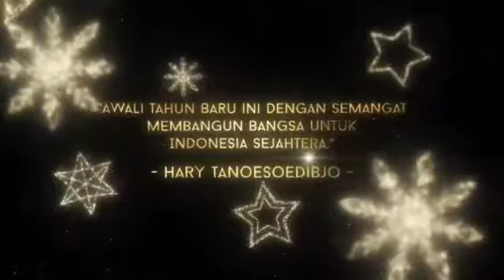Awali Tahun Baru dengan Semangat Membangun Bangsa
Awali tahun baru ini dengan semangat membangun bangsa untuk Indonesia sejahtera *HT